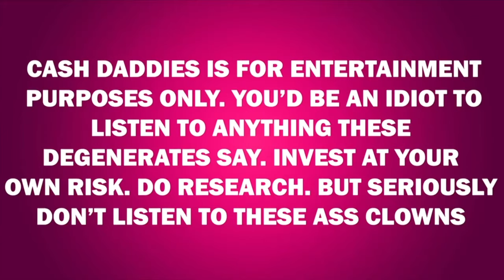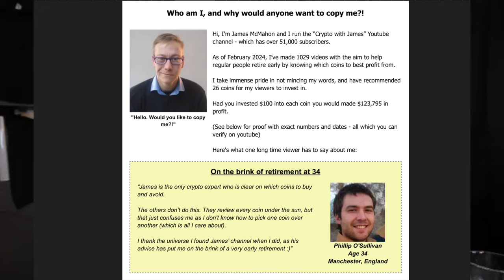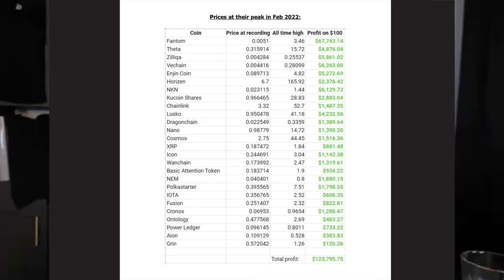Cash Daddies 172: "Crypto Jesus" with James Duryea + Alt Coin Picks + Reddit's Big IPO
This week the guys welcome cryptocurrency expert James Duryea to discuss a number of names in the alt-coin space that could be winners in the near and long term. James also explains to us why Sam is "Crypto Jesus." Later in the episode we get into the Reddit IPO and Howie gives his picks!

to support Sam's family-friendly project!

Hosts: Sam Tripoli, Howie Dewey, Johnny Woodard